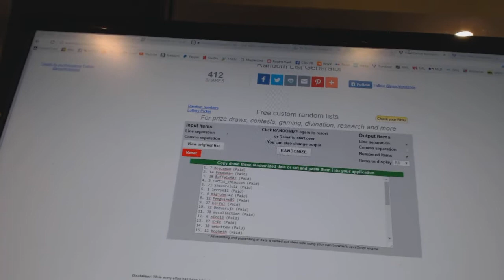C&C #6831 Multi Random